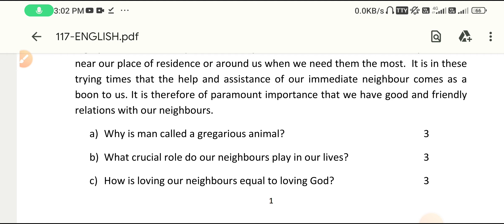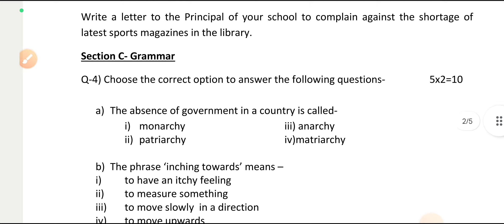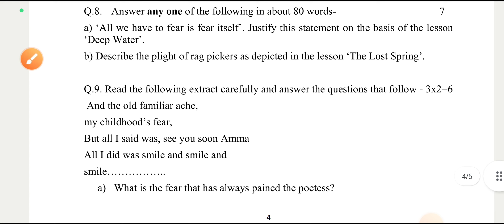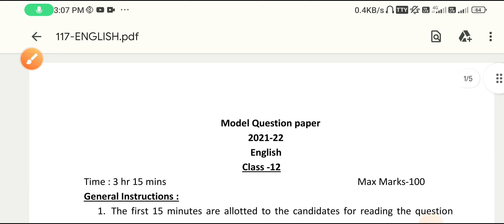English class 12 important questions 2023 up board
12th english important question 2023 up board
English class 12 important questions 2023
12th english important question 2023 up board
12th english important question 2023 up board
12th english important question 2023 up board
12th english important question 2023 up board
12th english important question 2023 up board
Hasgtag
class 12